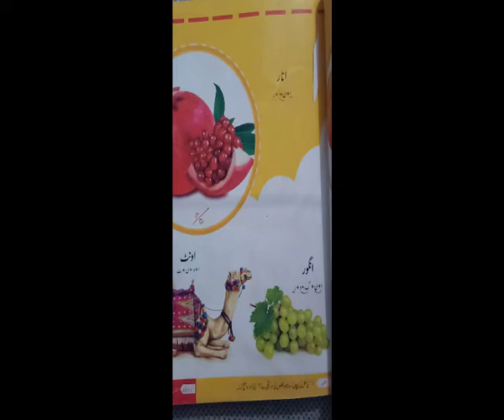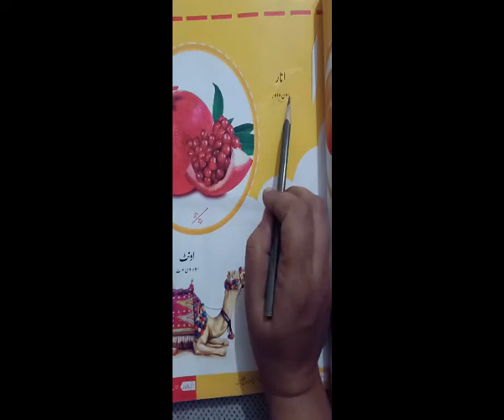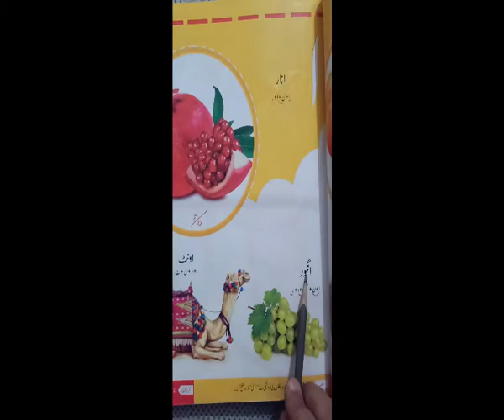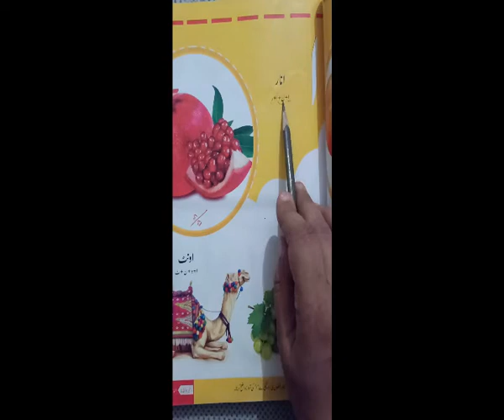Lecture No 4 Class:KG (EM) Urdu